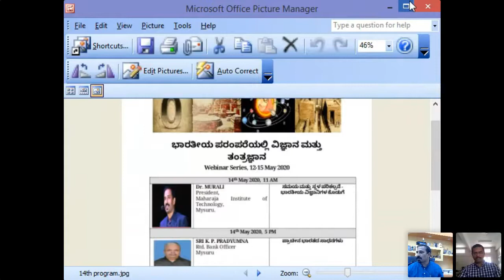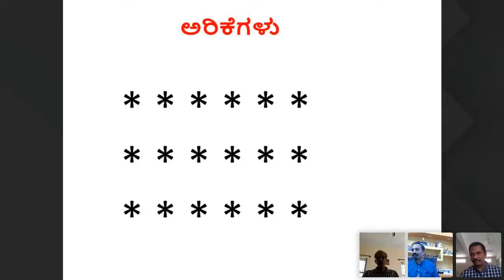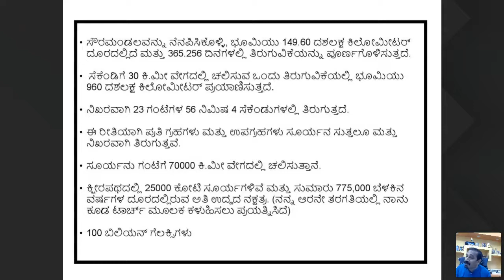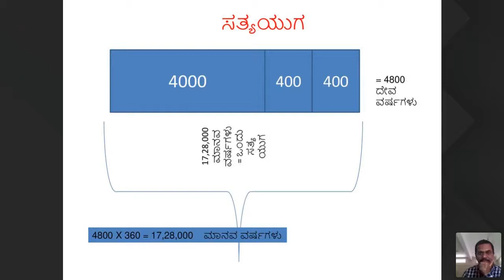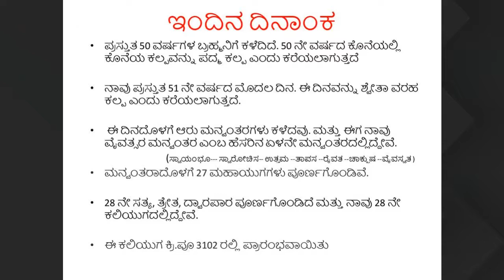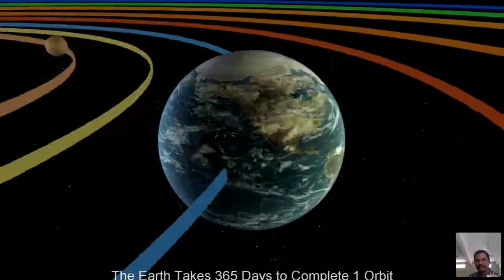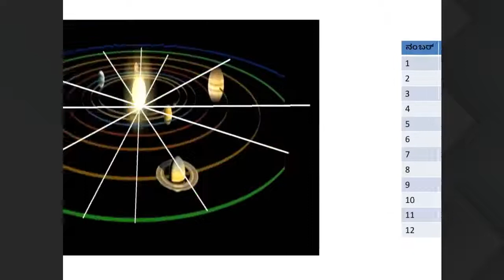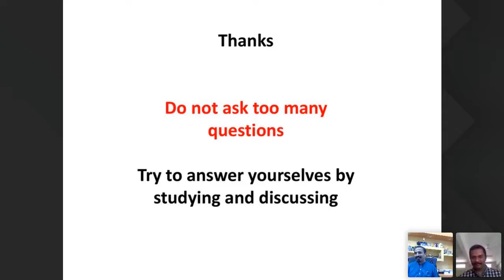Ancient science & Technology 9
ಭಾರತೀಯ ಪರಂಪರೆಯಲ್ಲಿ ವಿಜ್ಞಾನ ಮತ್ತು ತಂತ್ರಜ್ಞಾನ
 ವೆಬಿನಾರ್ ಸರಣಿ
 12 - 16 ಮೇ 2020
Speaker : Dr. Murali
Panelist: Mr. Ganesh
ಆಯೋಜಕರು:
ಅಪ್ನಾದೇಶ್, ARDSI, APSE, Sudharma, JRF, IETE, ಮೈಸೂರು